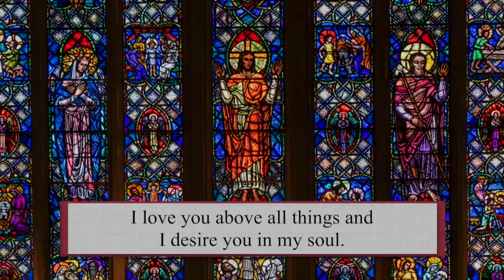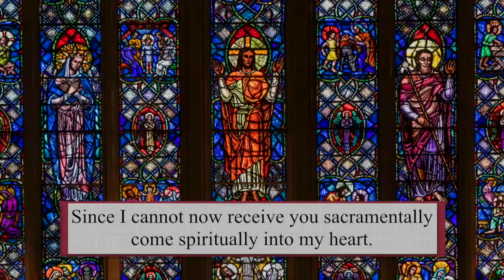Catholic Mass Today | Daily TV Mass, Saturday July 3 2021